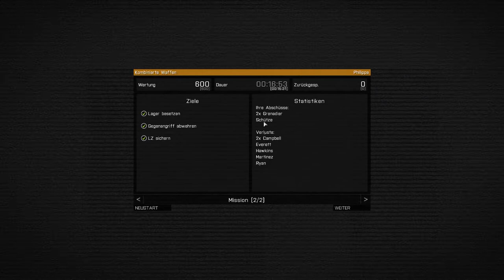Let´s Play ArmA 3: Präsentationen [GER] #05 - Kombinierte Waffen